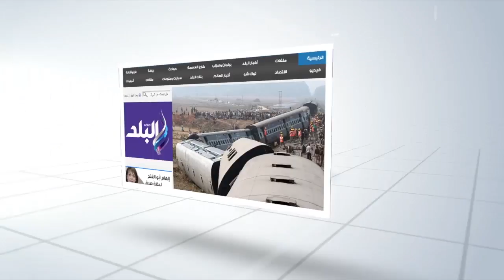بكاء منى عبد الغنى فى ندوة «صدى البلد» بسبب أغنية